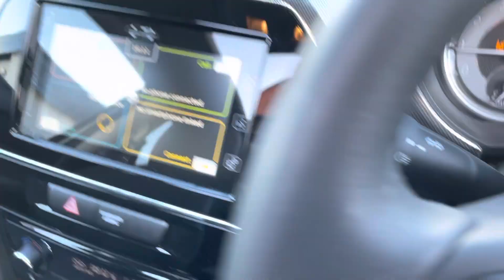Suzuki Vitara 1.4 SZ-5 Hybrid